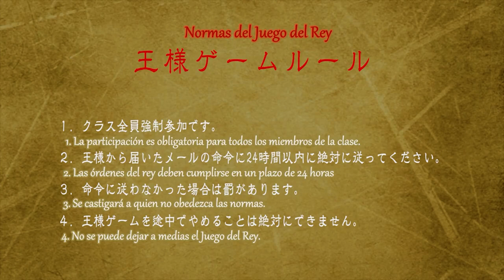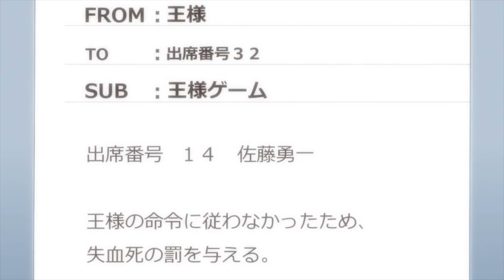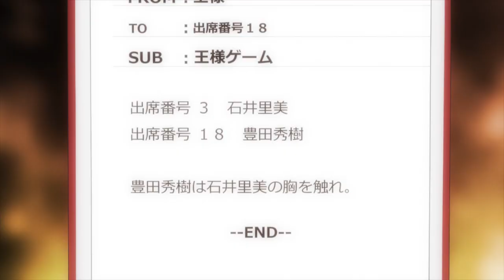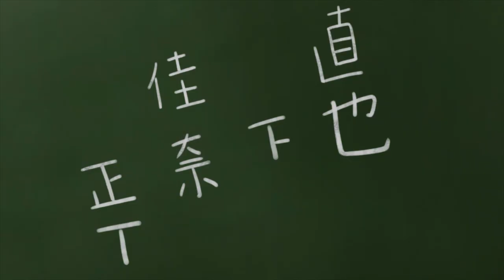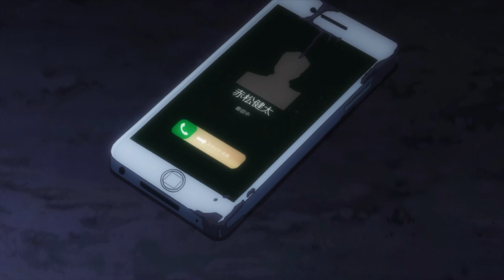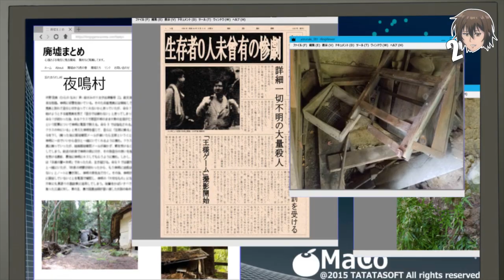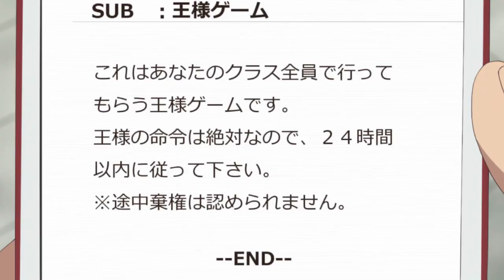Resumen de OUSAMA GAME | Un anime de MISTERIO y TERROR??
Un nuevo resumen! Como no se que poner en la descripción vamos a dejar a una IA para que lo haga

¡Bienvenidos al resumen de "Ousama Game"! En este video de 16 minutos, exploraremos el intrigante mundo de este anime de suspenso y terror, pero también examinaremos algunas de las limitaciones y desafíos que enfrentó en términos de presupuesto y animación.

"Ousama Game" nos sumerge en un juego mortal en el que un grupo de estudiantes se ve obligado a obedecer comandos enviados por un misterioso "Rey". A medida que el juego avanza, el terror y la paranoia se apoderan de los personajes, y las consecuencias se vuelven cada vez más aterradoras.

Sin embargo, a pesar de su intrigante premisa, el anime de "Ousama Game" se enfrentó a ciertas limitaciones en términos de presupuesto y animación. Durante el video, exploraremos algunas de las malas animaciones y caras mal dibujadas que se hicieron evidentes a lo largo de la serie.

A pesar de estas limitaciones, "Ousama Game" sigue siendo una experiencia llena de suspenso y giros sorprendentes. Descubre cómo los personajes luchan por sobrevivir al juego y desentrañar sus misteriosos secretos.

¡Prepárate para sumergirte en el mundo de "Ousama Game" y explorar las luces y sombras de este intrigante anime! No te pierdas este resumen completo que te llevará a través de la historia y destacará algunas de las características únicas de esta serie.

¡Disfruta del video y que comience el juego del rey!

Espero que esta descripción te sea útil para tu video. Si tienes alguna preferencia o cambio que desees realizar, no dudes en hacérmelo saber. ¡Buena suerte con tu video en YouTube!

CONCLUSION DE LA DESCRIPCION:

Creo que esta buena me da bastante flojera leerla xD